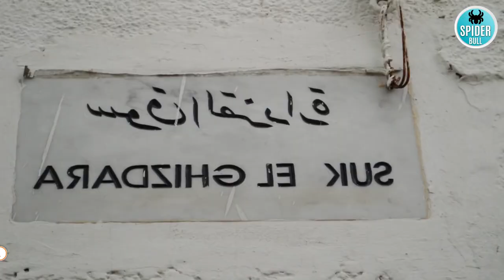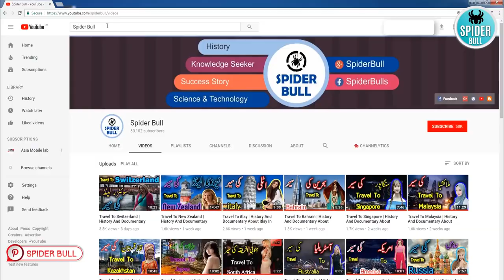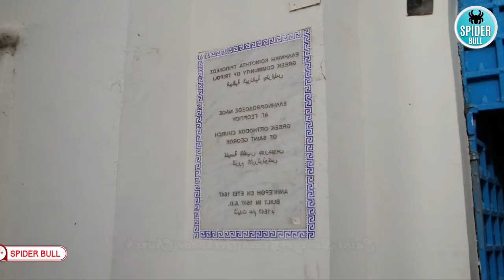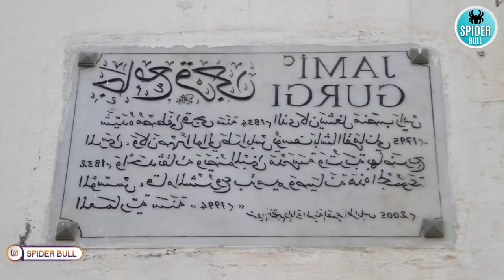Visit to Libya | Travel To Libya | History And Documentary About Libya In Urdu / Hindi